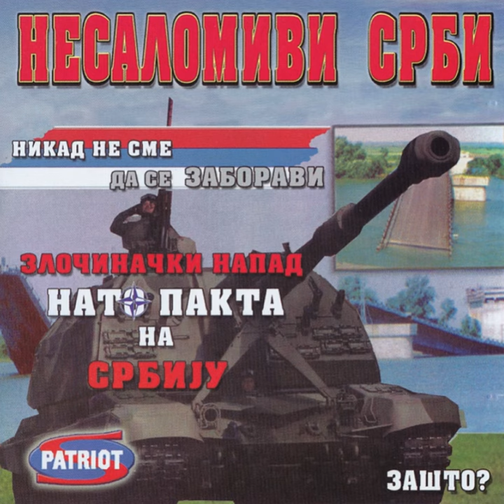NATO bećarac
NATO bećarac · Predrag Drezgic Presa

Nesalomivi Srbi - Nikad ne sme da se zaboravi!